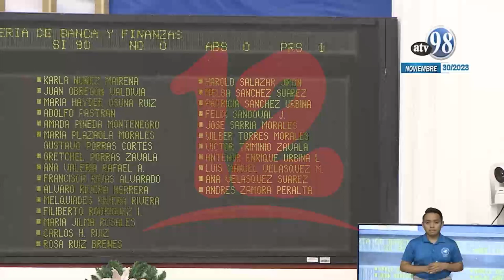Actualizan digesto jurídico en materia de banca y finanzas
Diputados aprobaron la actualización del Digesto Jurídico en Materia de Banca y Finanzas, por segunda ocasión.